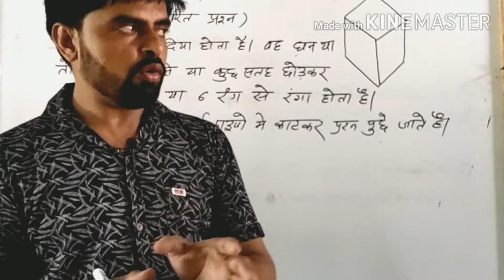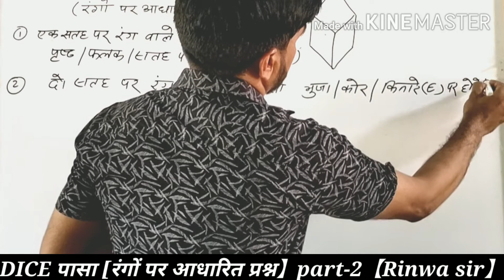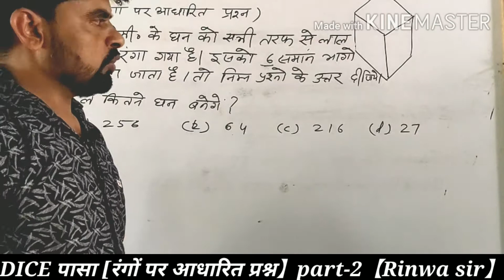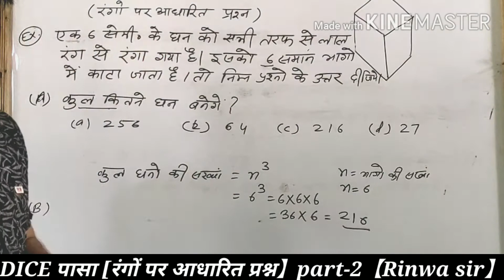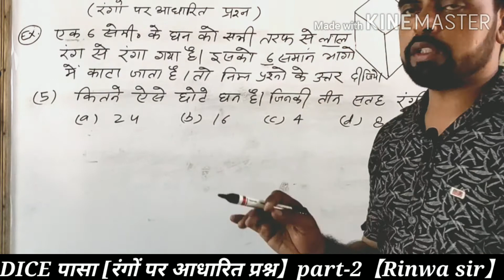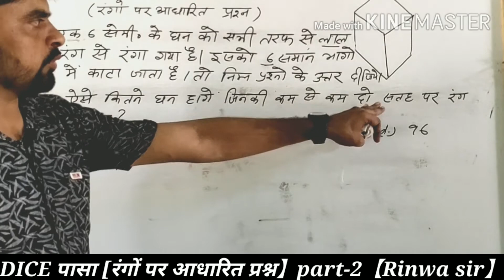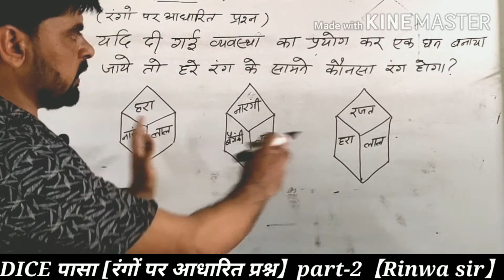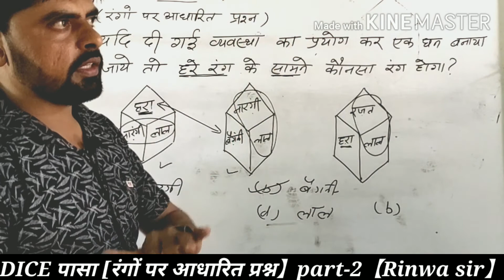DICE पासा (रंगों पर आधारित प्रश्नREASONING QUESTIONS PRE BSTC,NTPC,SSC,RAILWAY,NAVODY EXAMS 【PART-2】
Online class available course 8,10th,11 ,12th n Reasoning n general science for  compititions.